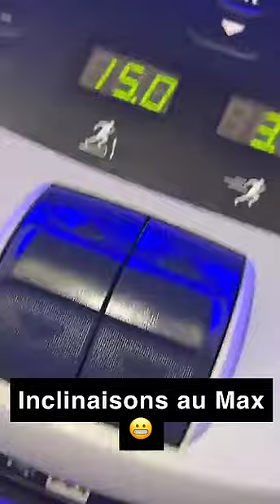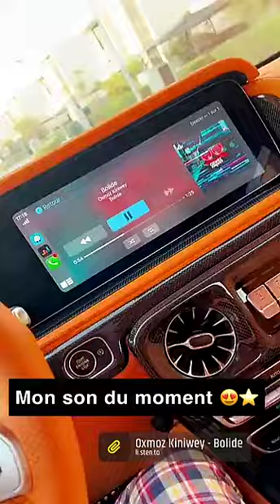JULIEN TANTI - 30 Septembre 2021